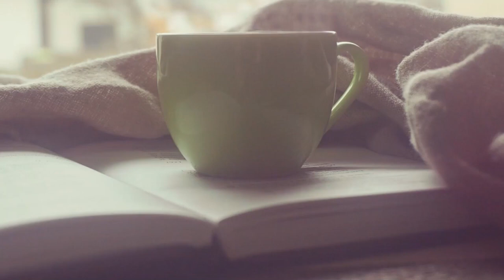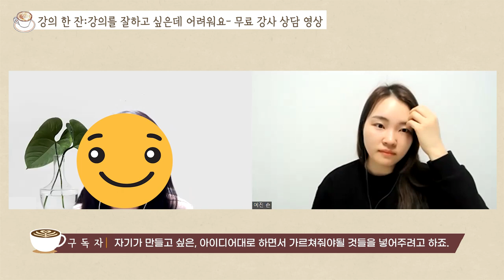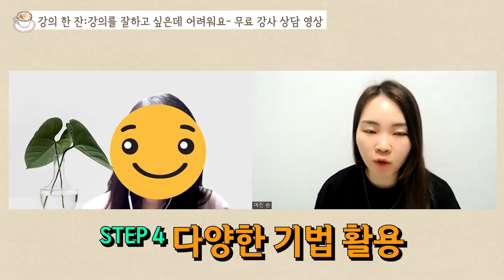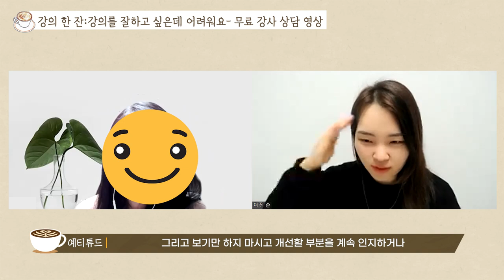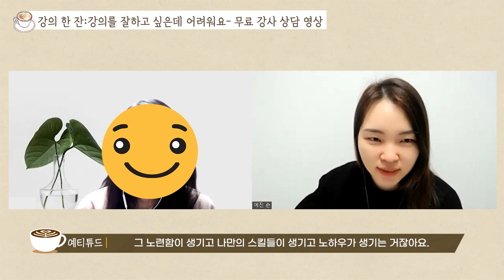강의 잘하는 가장 쉬운 방법 3가지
오늘의 강의한잔 영상은 ?
강의를 잘하고 싶은 상담자분의 고민에
솔루션을 드린 무료강사상담 영상 일부를 편집하여 공유합니다:)

강의를 하고 계시는 현직 강사님들중에서도
강의를 잘하고 싶은데 너무 어렵다..라고 생각하시는 분들
계시지요?

저도 초보 강사시절에 강의를 정말 잘하고 싶다는 생각이
늘 가지고 있었던 것 같아요.

진짜 강의를 잘하다는게 무엇이고,
또 강의를 잘하는 가장 쉬운 방법,
바로 실천할 수 있는 노하우 등을 공유해볼게요

영상 보시고 손예진강사에게 궁금한 점 있으시면